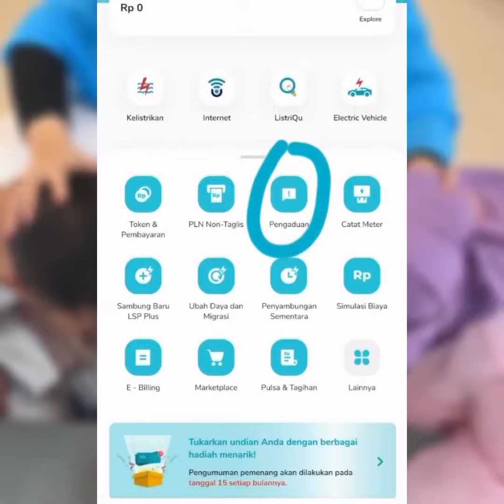Ramadan 2024, Buka Puasa sambil belajar PLN Mobile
Nah kalo terjadi gangguan listrik padam/gangguan kelistrikan, lapornya hanya lewat Aplikasi PLN Mobile @plnmobile .Pastikan nomor handphone kamu aktif, karena petugas PLN akan langsung menghubungi.
Kamu juga bisa tracking proses penyelesaian gangguan, bayar tagihan, SWACAM, belanja di Market Place atau info Promo yang sedang berjalan.